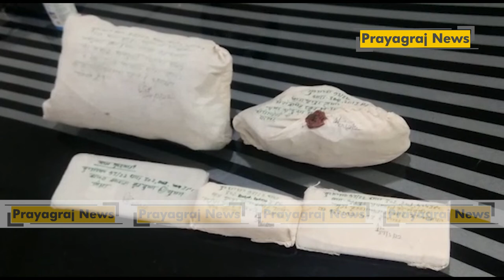अवैध सम्बन्ध के कारण महाराष्ट्र के युवक की प्रयागराज में हत्या,अज्ञात शव की शिनाख्त